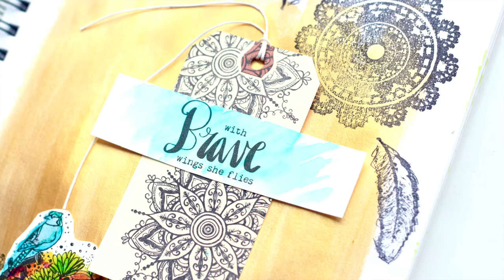Boho Art Journal Page for Unity Stamp Co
Using Stamps from Radiate the World set, Bohemian Basics set, and a cut apart stamp from Feather Flight.